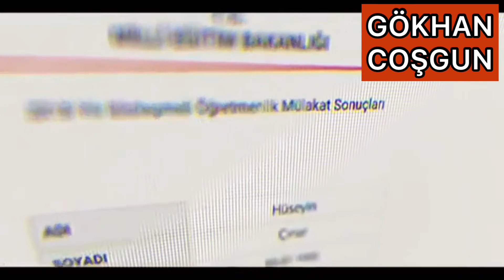Gelecek Partisi'nden çok konuşulacak reklam filmi: Mülakat bitecek, liyakat gelecek !!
Filmde ülkede işsiz kalan üniversite mezunu gençlere, işe alımlardaki liyakatsizliğe, mülakatlardaki usulsüzlüğe değinildi !!